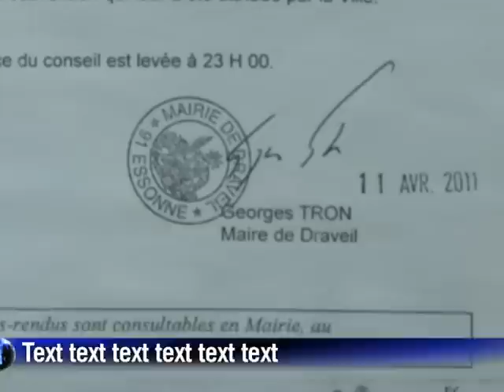Affaire Tron: les habitants de Draveil réagissent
Georges Tron et une de ses collaboratrices, visés par une enquête pour agressions sexuelles, ne seront pas entendus dans l'immédiat. Mais certaines voix s'élèvent pour réclamer la démission du secrétaire d'Etat à la fonction publique et maire de Draveil, dans l'Essonne. Comment réagit-on dans les rues de cette ville ? Durée: 01:43